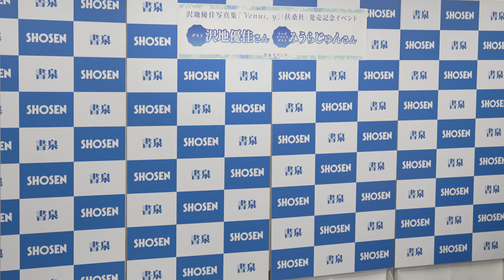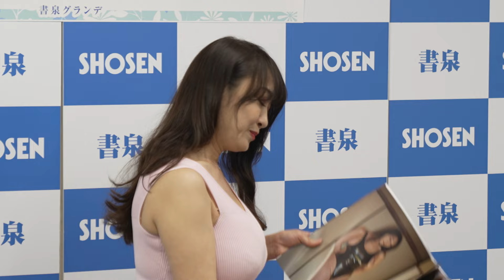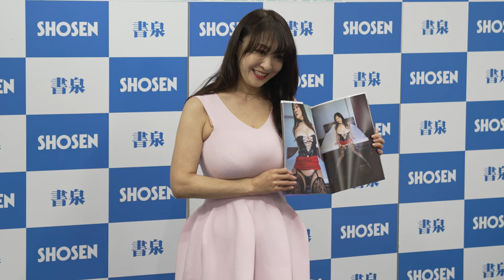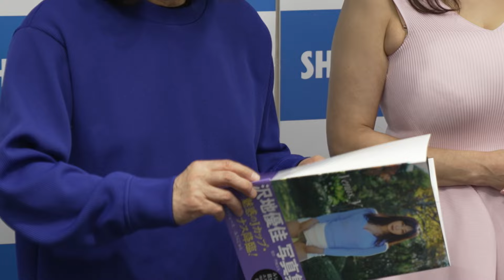みうらじゅん ×レジェンドグラドル 沢地優佳 写真集『Venus,y』発売記念トークイベント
今なお現役で活動を続けるグラドル界のレジェンド 沢地優佳を
みうらじゅんがプロデュース！
熟女ファン、みうらファン必見の写真集『Venus,y』（扶桑社刊）が絶賛発売中！

先日、書泉グランデにて行われた発売記念トークイベントの模様を
全編お届けいたします♪
なぜ、みうら氏が本作を手掛けたのか？熱き「紙媒体」への想い、
そして中面を彩る”ヴィーナス”沢地優佳が発売の心境を激白！